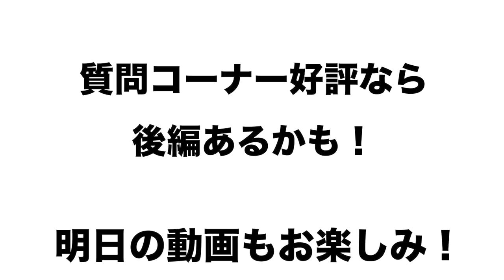【ヘッドコーチは巨人のあのコーチ!!】昔と今の野球どちらが面白いですか！？